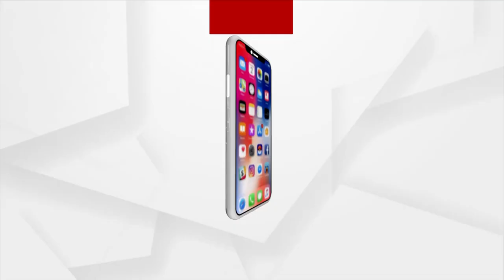ଅବହେଳିତ ଦୁଗ୍ଧ ଚାଷୀ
ଗୋଟିଏ ପଟେ ମୁଖ୍ୟମନ୍ତ୍ରୀ ଆଜି କଟକରେ ୩୦୦ କୋଟି ଟଙ୍କାର omfed ଡାଇରୀ ଫାର୍ମ ଉଦଘାଟନ କରିଛନ୍ତି ଏବଂ କହିଛନ୍ତି ଯେ ଏଥିରୁ ରାଜ୍ୟର ସମସ୍ତ ଦୁଗ୍ଧ ଚାଷୀ ଲାଭ ପାଇବେ କିନ୍ତୁ ଅନ୍ୟପଟେ ରାଜ୍ୟର ଦୁଗ୍ଧ ଚାଷୀର ଦୁଃଖ କହିଲେ ନସରେ । ବରଗଡ ଜିଲ୍ଲାର ଦୁଗ୍ଧ ଚାଷୀ ଗତ ଲକ୍ ଡାଉନ୍ ସମୟରେ ଓମ୍ଫେଡ କ୍ଷୀର ନ କିଣିବାରୁ ରାଜ ରାସ୍ତା ଉପରେ ଢାଳି ଥିଲେ ଚାଷୀଙ୍କ ଅଭିଯୋଗ ରହିଛି